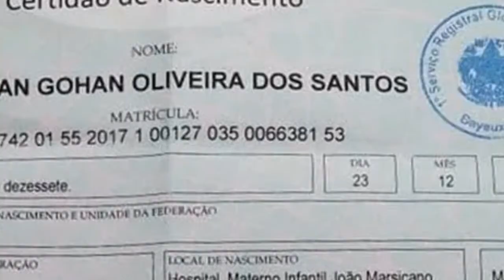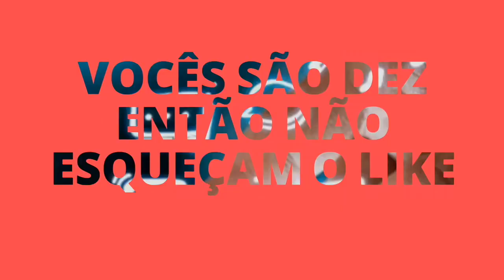DRAGON BALL: BEBÊ DA PARAÍBA É REGISTRADO COM NOME DE GOHAN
DRAGON BALL: BEBÊ DA PARAÍBA É REGISTRADO COM NOME DE GOHAN, gohan, Dragon Ball, Dragon Ball super, Dragon Ball z, dragon ball heroes, bebê gohan